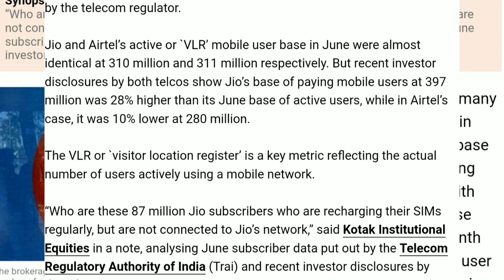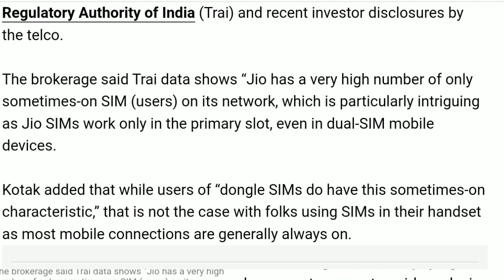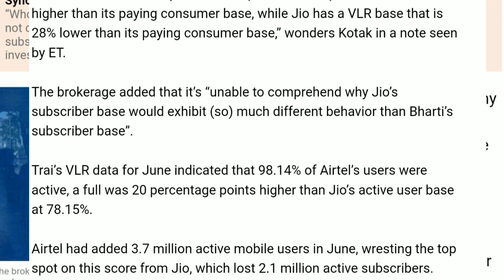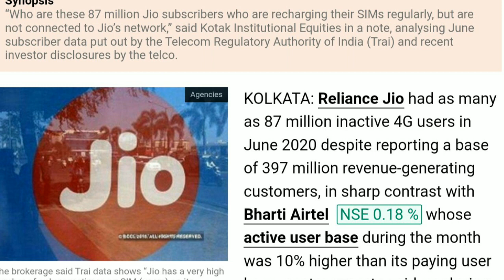Reliance Jio ने खोया रिकॉर्ड Subscribers | क्या Reliance Jio होगा महंगा | Jio के कम हो रहे है यूजर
Jio had 87 million inactive users of 397 million base in June: Kotak

RAHUL KAUSHIK